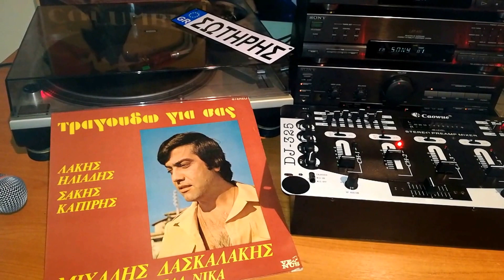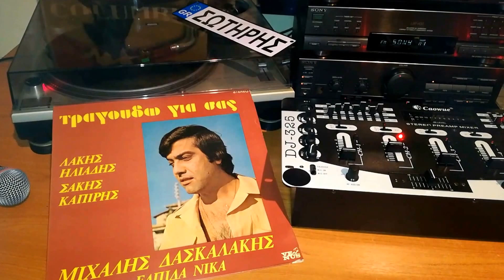Τέλος στην παρανομια-ΔΑΣΚΑΛΑΚΗΣ ΜΙΧΑΛΗΣ(Maverick)